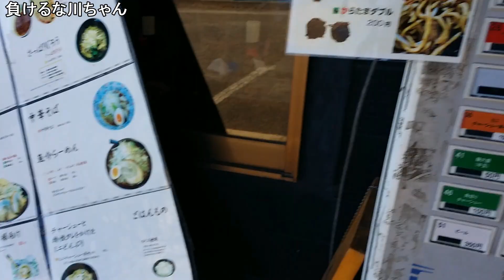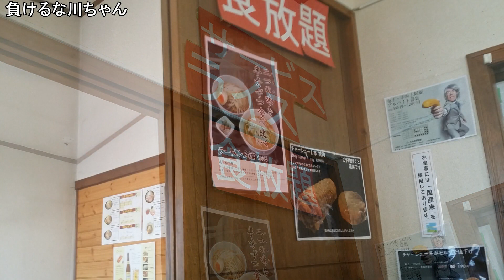二郎冠者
山梨県甲府市上阿原